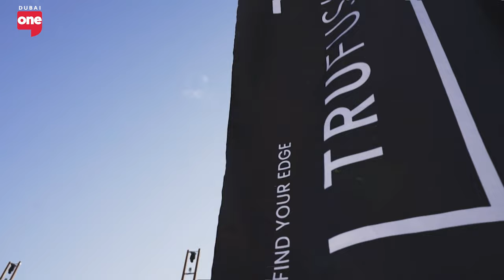Heard of a Bubble Run?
Just this weekend, dubai had its first bubble run. Where you could run through kilometers of bio-degradable bubbles made for family fun in ExpoCityDubai